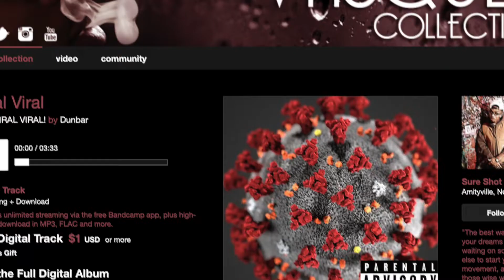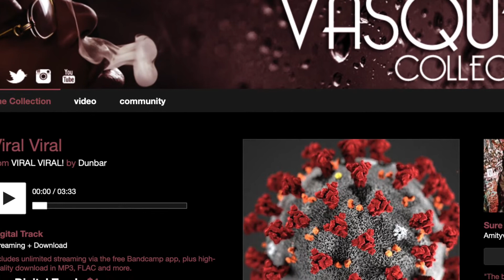MYSONNE SPEAKS OUT ON SOCIAL DISTANCING INJUSTICES WITH NYPD IN URBAN COMMUNITIES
Mysonne leading a march to 1 Police Plaza New York City Police Headquarters to protest against police brutality in New York